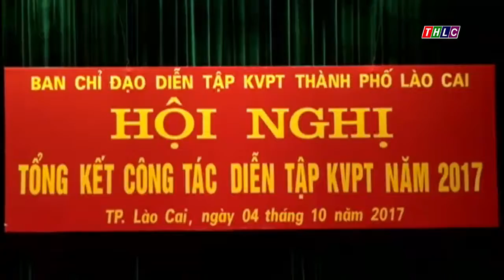Trang truyền hình thành phố Lào Cai (19/10/2017) | THLC